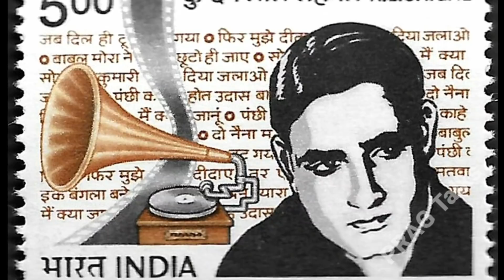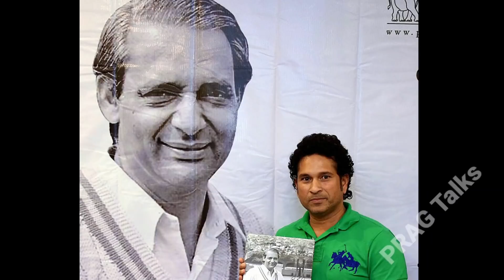లతా మంగేష్కర్ గారు పెళ్లి చేసుకోకపోవడానికి అసలైన కారణం అదేనా?పెళ్లిని ఆపింది ఎవరు?Lata Mangeshkar/PT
Lata Mangeshkar Biography in Telugu/Real Life Love Story Affairs/Death/Marriage/No More/Passed Away/
లతా మంగేష్కర్ కన్నుమూత... LIVE | Singer Lata Mangeshkar Passes Away LIVE Updates
Latha Mangeshkar కన్నుమూత : భారతరత్న అందుకున్న గాయని లతా మంగేష్కర్ ప్రస్థానం ఇలా సాగింది|
లతా మంగేష్కర్ ఇక లేరు ! | Singer Lata Mangeshkar Passes Away At 92 |
India Today Live | Lata Mangeshkar Passes Away At 92 | Lata Mangeshkar Death News | Live Updates
లతా మంగేష్కర్ పాడిన తోలి తెలుగు పాట | Legendary Singer Lata Mangeshkar Firs Telugu Song |
Producer Ashwini Dutt Shares His Experience With Singer Lata Mangeshkar |
లతా మంగేష్కర్ కన్నుమూత... LIVE | Legendary Singer Lata Mangeshkar Passes Away
భారతీయ గాన కోకిల లతా మంగేష్కర్ కన్నుమూత | Latha Mangeshker Passed Away | LIVE
LIVE: Lata Mangeshkar Life Story || The Nightingale Of The Nation Real Life Story
Dil Deewana || Chithra and Lata Mangeshkar ||
Nidurapora Thammuda - Santhanam (1955) - Lata Mangeshkar, Ghantasala
Jiya Jale | Dil Se | Lata Mangeshkar | Lata Mangeshkar Live Hydrebad concert.
Legendary Singer Lata Mangeshkar Heart Touching Telugu Song |
Lata Mangeshkar Real Life Story ( Biography )| Lata Mangeshkar Songs, Unknown Facts
lata mangeshkar 1st hit song (1949)
Lata Mangeshkar's first song
Lataji and SPB - Didi tera dewar deewana
Singer Vani Jayaram Emotional about Singer Lata Mangeshkar | Lata Mangeshkar Live Updates
LIVE: లతా మంగేష్కర్ కన్నుమూత.. || Lata Mangeshkar Passes Away LIVE Updates ||
Singer Vani Jairam Emotional Words About Lata Mangeshkar | Vani Jairam Live Call | Telugu World
LIVE: లతా మంగేష్కర్ ఇక లేరు Singer Lata Mangeshkar Passes Away | TV5 News Digital
Vani jayaram talks about lata mangeshkar
Aakhari Poratam Movie | Tella Cheeraku Video Song | Nagarjuna, Sridevi
Actor Murali Mohan Great Words About Singer Lata Mangeshkar |
LIVE : లెజెండరీ సింగర్ లతా మంగేష్కర్ కన్నుమూత | Legendary Singer Lata Mangeshkar Passes Away |
LIVE : ప్రముఖ గాయని లతా మంగేష్కర్ కన్నుమూత.. Singer Lata Mangeshkar Passes Away |
Legendary Singer Lata Mangeshkar Passes Away at 92 | in Mumbai | లతా మంగేష్కర్ కన్నుమూత
ప్రముఖ గాయని లతా మంగేష్కర్ కన్నుమూత.. Legendary Singer Lata Mangeshkar Passes Away |
Lata Mangeshkar Rip Status | Rip WhatsApp Status | Lata Mangeshkar WhatsApp Status|News Updated Live
PM Modi 'anguished' over demise of Lata Mangeshkar
LIVE : Latest News about Singer Lata Mangeshkar ||
Music Director Anup Rubens Emotional Over Singer Lata Mangeshkar Demise |
తుది శ్వాస విడిచిన గాన కోకిల | Legendary singer Lata Mangeshkar Passes Away |
లతా మంగేష్కర్ ఇక లేరు: Legendary Singer Lata Mangeshkar Is No More |
లతా మంగేష్కర్ ఇక లేరు: Lata Mangeshkar Passes Away |
RP Patnaik Express his Grief over Lata Mangeshkar Demise |
Producer Aswani Dutt Reacts Over Singer Lata Mangeshkar Demise |
Singer Vijayalakshmi About Lata Mangeshkar Demise |
లత మంగేష్కర్ ఓ అమర ప్రేమికురాలు : Mahaa Special Report On Lata Mangeshkar Carrer |
Lata Mangeshkar Passes Away | Navneet Kaur Reaction |
లతా మంగేష్కర్ పై విషప్రయోగం? | Unknown Facts about Lata Mangeshkar |
Govt announces 2-day national mourning in Lata Mangeshkar's memory
Lata Mangeshkar's mortal remains to be kept at Peddar Road residence, cremation at Shivaji Park
lata mangeshkar,lata mangeshkar biography,lata mangeshkar songs,lata mangeshkar life story,lata mangeshkar age,lata mangeshkar story,lata
mangeshkar real life story,lata mangeshkar family,lata mangeshkar life,lata mangeshkar success story,lata mangeshkar latest news,lata mangeshkar
death,lata mangeshkar news,lata mangeshkar health,lata mangeshkar biography in telugu,
lata mangeshkar marriage,lata
mangeshkar family,lata mangeshkar passed away,lata mangeshkar latest news,singer lata mangeshkar passes away,
lata mangeshkar death,lata mangeshkar,lata mangeshkar death news,lata mangeshkar news today,lata mangeshkar news,lata mangeshkar latest
news,lata mangeshkar passes away,lata mangeshkar died,lata mangeshkar health,lata mangeshkar breaking news,lata mangeshkar passed away,lata
mangeshkar died today,lata mangeshkar funeral,lata mangeshkar health update,lata mangeshkar today news,lata mangeshkar death live,lata mangeshkar songs
lata mangeshkar,lata mangeshkar songs,singer lata mangeshkar,telugu news,lata mangeshkar passes away,lata mangeshkar news,lata mangeshkar
health,lata mangeshkar latest news,singer lata mangeshkar passes away,lata mangeshkar death,lata mangeshkar is no more,lata mangeshkar death
news,lata mangeshkar passed away,rip lata mangeshkar,lata mangeshkar health update,lata mangeshkar news today,singer lata mangeshkar songs,lata
mangeshkar breaking news